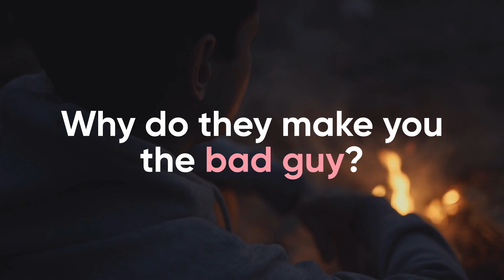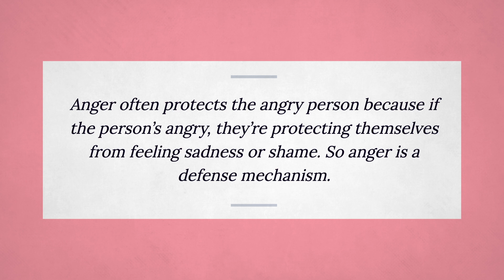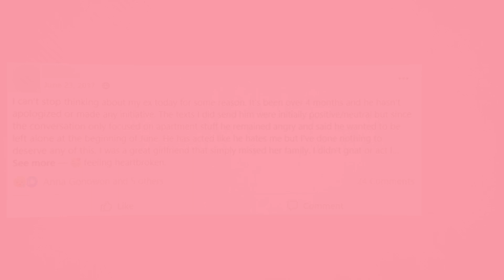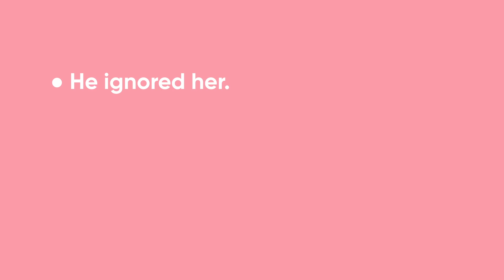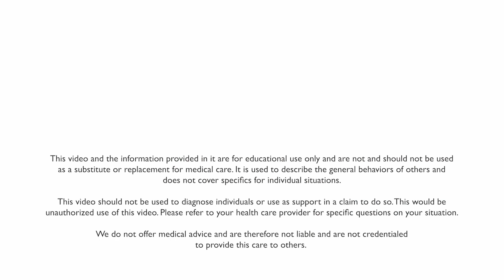Why The Dumper Acts Cold?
In all, I think the best place to start is by looking at the following topics,

Having a discussion on what constitutes “cold behaviors”
How avoidant attachment style tends to factor into this
Why any anxious behavior from you can set them off even more
Taking a good look at anger as it relates to their own self-validation
Let’s begin!